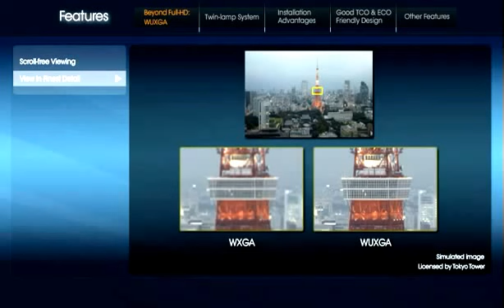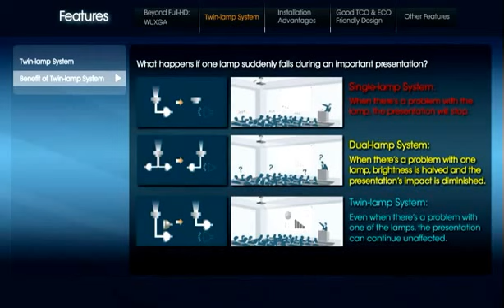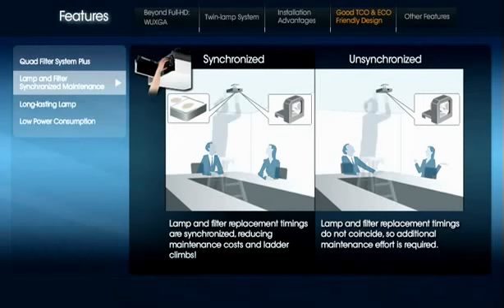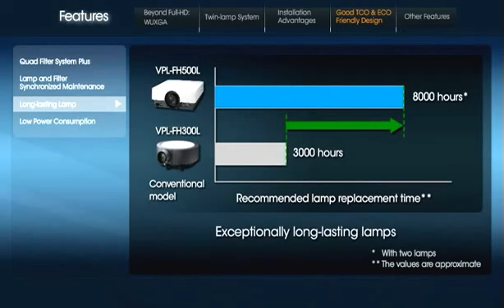Sony VPL-FH500L Feature & Benefits